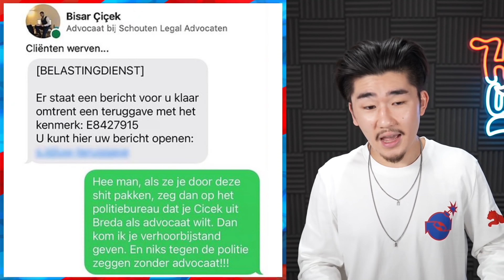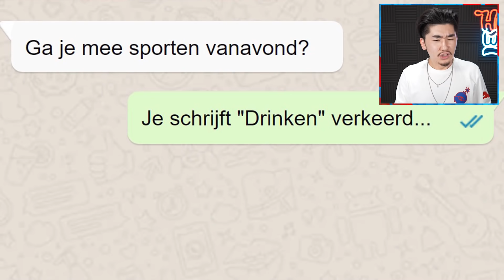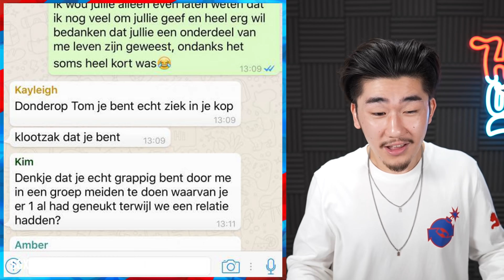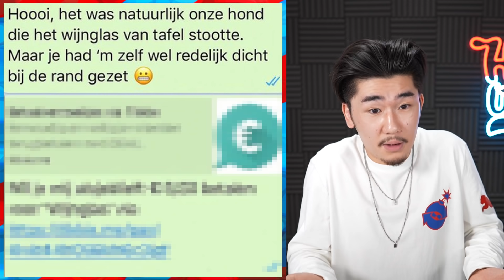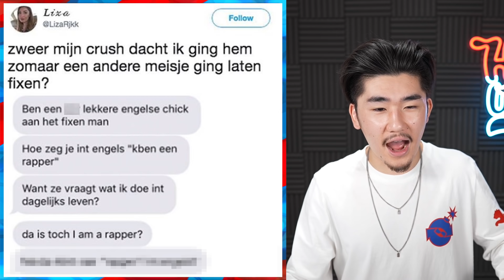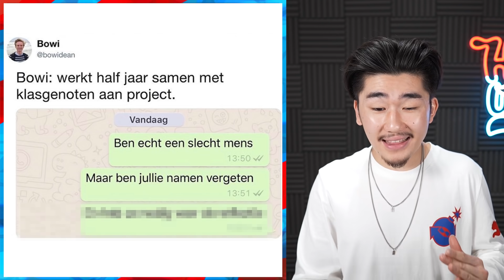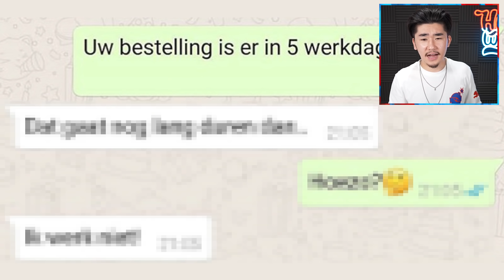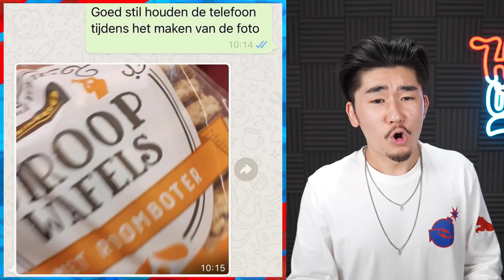DE GRAPPIGSTE WHATSAPP GESPREKKEN! 😂 #4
Lekker douchen